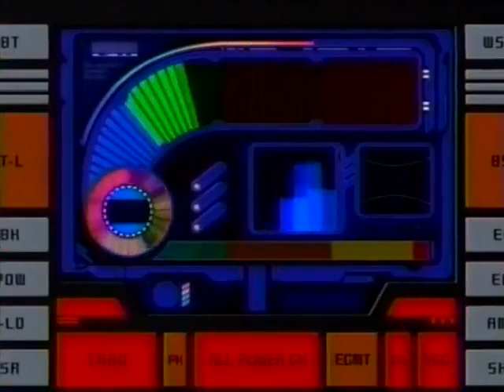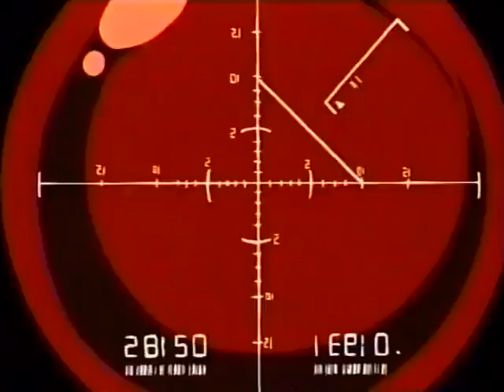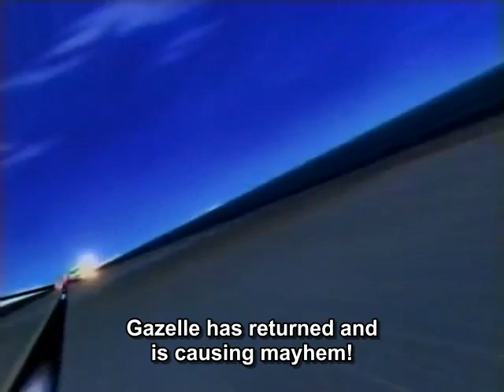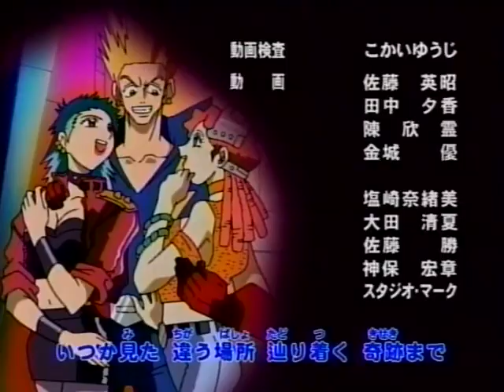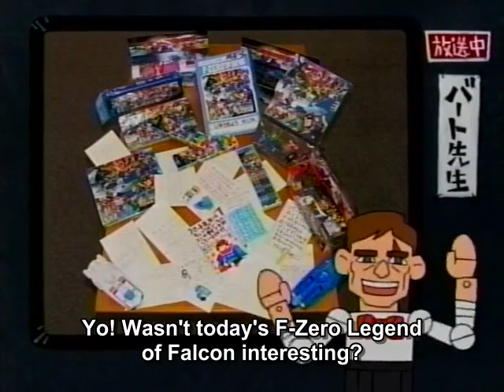F-Zero: Legend of Falcon [2003] S1 E34 | Clank and Gazelle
F-Zero: Legend of Falcon is a 51 episode animated adaptation of the video game series produced by TV Tokyo, Dentsu and Ashi Productions and directed by Ami Tomobuki, with Akiyoshi Sakai handling series composition, Toyoo Ashida designing the characters and Takayuki Negishi composing the music.[57] Shigeru Miyamoto and Takaya Imamura served as supervisors for the series.[58] It debuted in Japan on October 7, 2003, on TV Tokyo; the final episode aired on September 28, 2004.[17][59] 4Kids Entertainment licensed the anime series for North American broadcast. According to Kombo, in North America, the show was modified by 4Kids.[60] Fifteen episodes of GP Legend aired on the FoxBox channel in the United States before its cancellation. It was being re-aired on Tokyo MX from 7:30 to 8:00 every Thursday in Japan.[61] It is a reboot of the franchise taking place in the year 2201. Lifeforms from all across the galaxy come to compete in the new racing tournament called "F-Zero".

Police detective Ryu Suzaku (Rick Wheeler in the 4Kids adaptation) is one of the protagonists.[17] He suffers a near-fatal car accident while in pursuit of an escaped criminal named Zoda. Ryu nearly dies and is put in cryogenic suspension until he is revived in the year 2201 by Mobile Task Force members Jody Summer and Dr. Stewart. The Task Force tries to keep prize money out of the hands of unsavory people like the Dark Million Organization run by Black Shadow and Deathborn. That organization is responsible for cryogenically evolving Ryu's old enemy Zoda, leading to Ryu joining the Task Force to help take down Zoda and the rest of Dark Million. While pursuing his objectives, Ryu unexpectedly meets up with the legendary racer and bounty hunter Captain Falcon, as well as several other various racers along the way.

The anime uses two pieces of theme music in the series; one opening theme and one ending theme. The opening theme is called "The Meaning of Truth" and is sung by Hiro-x. The ending theme is called "Resolution" and is sung by AiM. The opening animation for each changes after the first thirty-nine episodes, while the opening animation adds the sound effects for the show's title card after the first four episodes. The final episode did not air with an opening due to the opening theme being played during the final battle's climax scene.